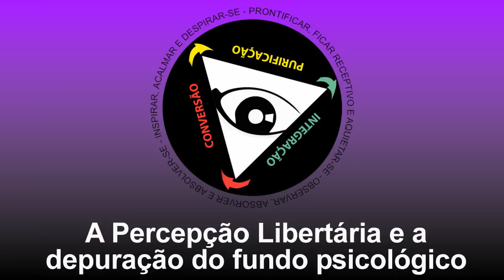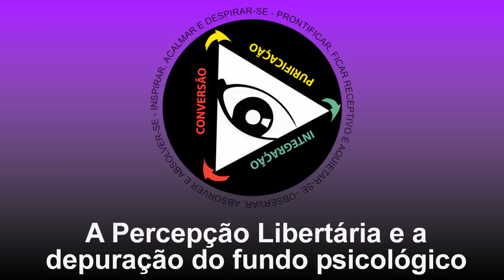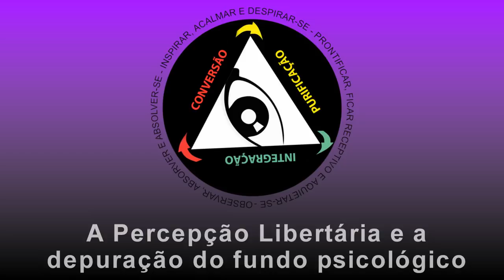A Percepção Libertária e a depuração do fundo psicológico